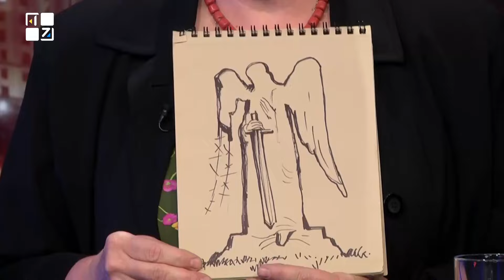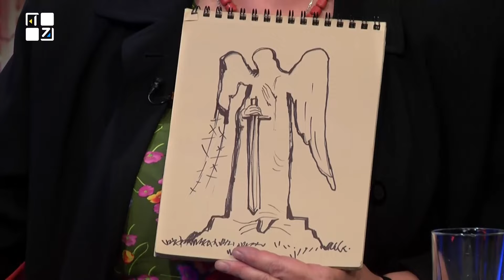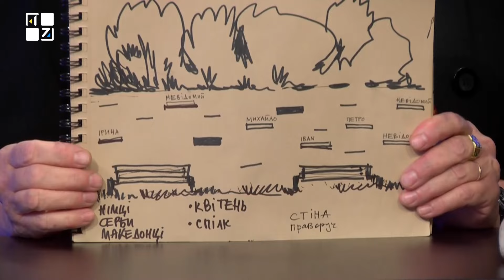Яким має бути Львівський військовий цвинтар? | Іванка Крип’якевич-Димид. Антон Коломєйцев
Яким має бути Львівський військовий цвинтар на місці Марсового поля? | Іванка Крип’якевич-Димид. Антон Коломєйцев

Яким має бути Львівський військовий цвинтар? Чи проєкт буде мати зміни? Що стало предметом суперечки? Чи варто зараз, в час, коли йде війна, проєктувати військовий меморіал, коли ми не знаємо, скільки ще буде поховань.
Гості:
🔹Іванка Крип’якевич-Димид, мама загиблого військовослужбовця, розвідника Сил Спецоперацій Артемія Димида, художниця.
🔹Антон Коломєйцев, головний архітектор Львова.